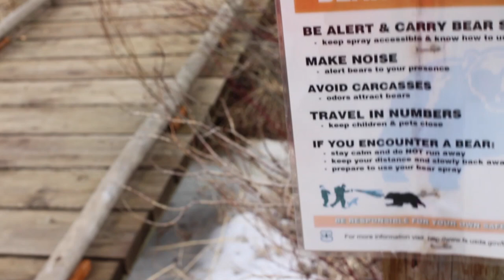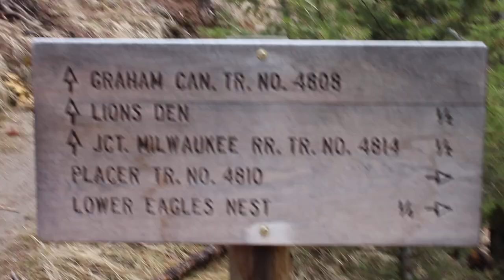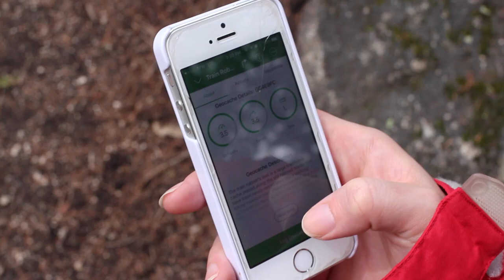E0005 - Milwaukee Railroad Trail Hike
My wife and I took a scenic hike and found some train tunnels and a geocache. This was such a good day!